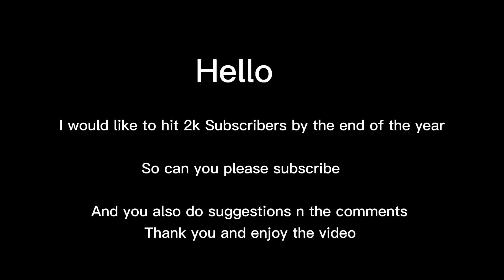Germany vs Poland - Worldbox Timelapse